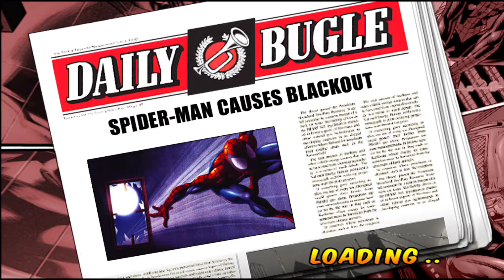Ultimate Spider-man total Mayhem android gameplay BLACK SPIDER-MAN Electric Boogaloo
if you like it my video like.

Early in the game, Spider-Man (Peter Parker) finds a group of thugs attacking a woman. He fought them off, only to have the woman he saved call him a freak and run away. Spider-Man is then seen chasing the sandman through New York city. .they engage in battle and Sandman is defeated, just before Rhino throws a car at Spider-Man who evades him. The rhino managed to escape and then Triskelion could be seen in the flames. .it is later revealed that the fire was caused by an explosion, which frees all super villains from prison, along with a symbiote made from a mixture of poison suits and OZ's formula. .Throughout the game, Spider-Man must fight some of the villains that appear in the Ultimate Spider-Man comics, such as Electro, Green Goblin and Rhino. Lots of villains to fight as well, such as symbiotes, thugs, and goblins.

.after fighting Electro, the police talk to Spider-Man, saying that if he continues to fight the criminals, they should send security robots Roxxon to arrest him, as the situation is under control. .After battling Venom twice and confronting an army of symbiotes, Spider-Man is informed by agent SHIELD that Norman Osborn (Green Goblin) has arrested several baseball players, as well as the mayor and is threatening to turn them into goblins unless the entire city is given to them. he. .spider-Man fights Doctors optocus and then heads to the stadium, where he finds the Green Goblin, who is running away. After chasing Norman through Manhattan, Spider-Man fights and defeats him. .After being defeated the Green Goblin is taken in by agents SHIELD, who thanks Spider-Man for his help and informs him that Dr. Connors has been working to create an antidote for the remaining symbiotes in town.

.At the end of the game, Spider-Man was sitting on a bench, when the woman who appeared at the start of the game, came to him and apologized. He said he wasn't a freak, before Spider-Man left.